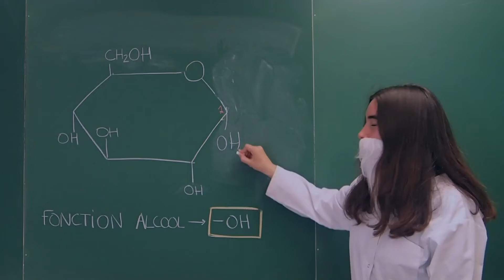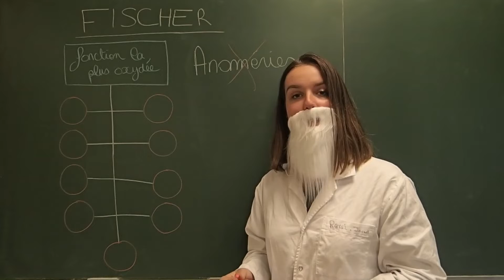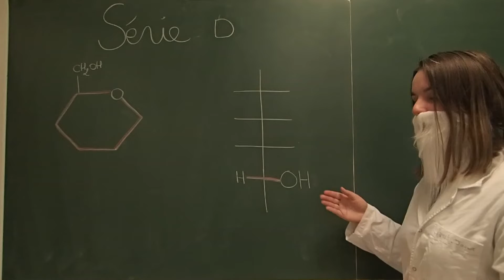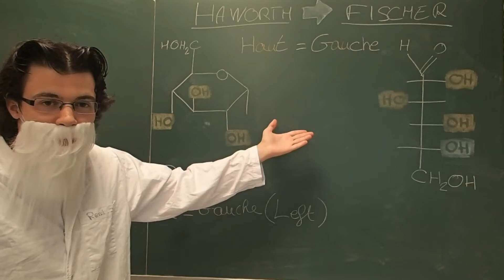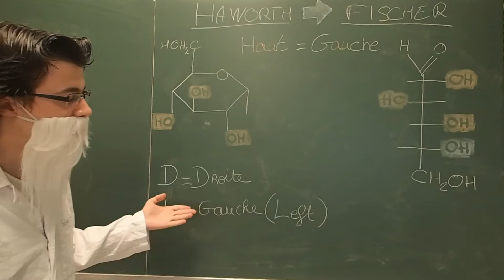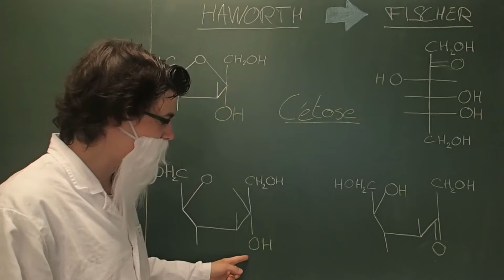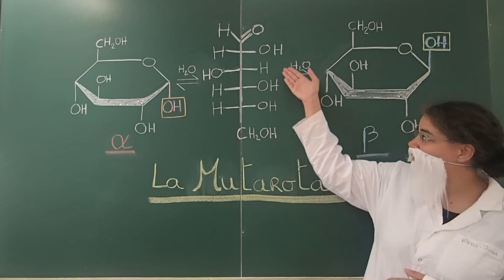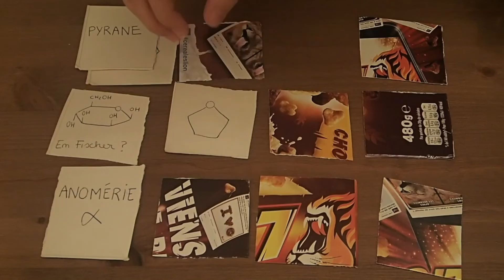Les oses, molécules cycliques ou linéaires ?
Aide à la réussite en biochimie structurale, enseignements par ses pairs de la biochimie structurale